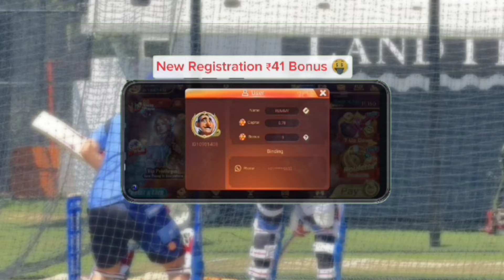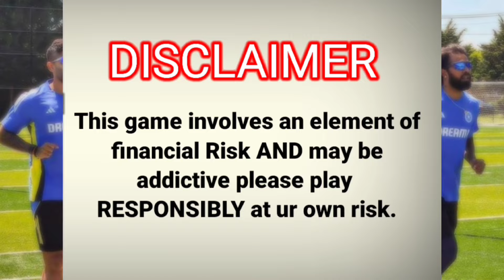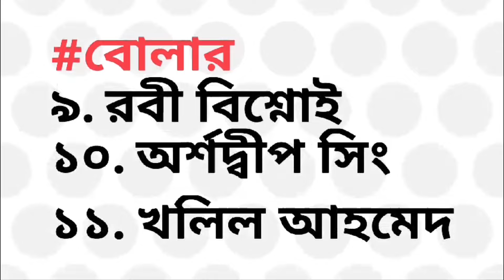সিরাজ বাদ ! সুর্যকুমার বদলে দিল ভারতের প্লেয়িং১১ ও ওপেনার, দলে যোগ দিল কোহলি, IND vs SL 3rd T20 2024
App link in comment section

The 3rd T20I match between Sri Lanka and India will take place on Tuesday, July 30

so watch team India confirm playing 11 for 3rd T20 match against Sri Lanka and also watch Candy Pallekele International Stadium pitch report weather report

India vs Sri Lanka 2nd T20I Highlights: India beat Sri Lanka by 7 wickets (DLS method) in the second T20I match in Pallekele to seal the three-match series on Sunday. Chasing a revised target of 78 in 8 overs, the visitors reached home in 6.3 overs, thanks to Yashasvi Jaiswal's 30 off 15. The conditions for the game were revised due to rain delay in the second innings. Earlier, Ravi Bishnoi returned figures of 3 for 26 as India restricted Sri Lanka to 161 for 9. Arshdeep Singh (2/24), Hardik Pandya (2/23) and Axar Patel (2/30) also helped India's cause by clinching two wickets each as the hosts lost the plot in the slog overs. For Sri Lanka, Kusal Perera top-scored with 53 off 34, while Pathum Nissanka was also impressive with his 32 off 24 after the side was invited to bat first.

Watch: Suryakumar Yadav's Stunning Catch That Clinched T20 World Cup 2024 Title For India

Topics :~
India vs Sri Lanka series 2024
India tour of Sri Lanka 2024 squad
India tour of Sri Lanka 2024 schedule
india tour of sri lanka 2024 schedule venue
india tour of sri lanka 2024 schedule venue time table
ipl 2025 retained player list
india vs pakistan highlights
2025 champions trophy 2025 schedule
ind vs sl 3rd t20 match 2024 highlights
t20 world cup 2024 prize money
বাংলাদেশ টি-২০ বিশ্বকাপ সেমিফাইনাল সুযোগ